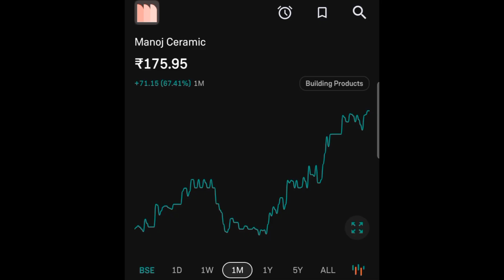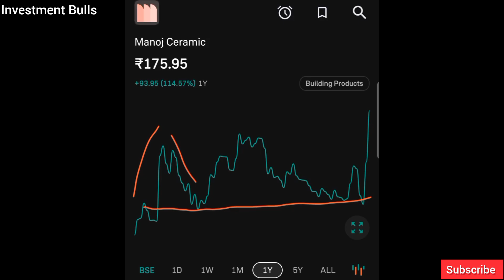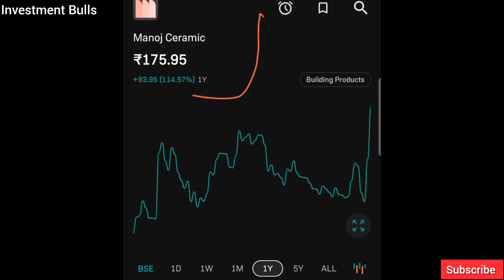Manoj Ceramic Share News | Manoj Ceramic Stock News | Manoj Ceramic Target Price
Subject:- Manoj Ceramic Stock knowledge And Information Today Date:- 29 September 2024